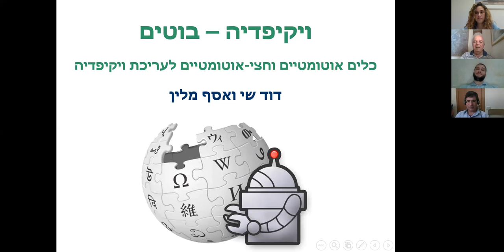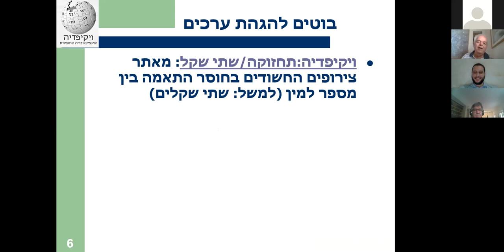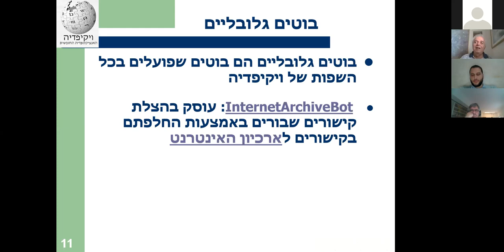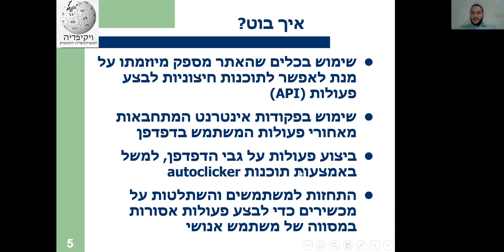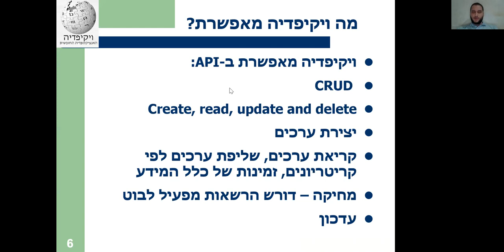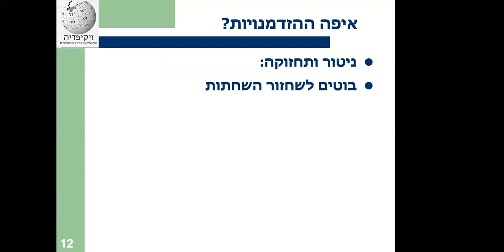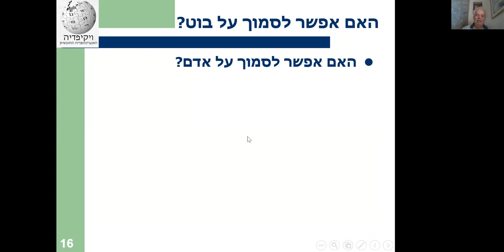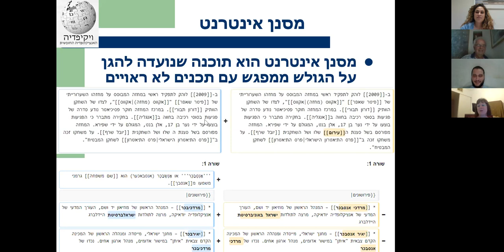בוטים בוויקיפדיה: הכלים המסייעים בעריכת האנציקלופדיה החופשית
ויקיפדיה נכתבת ומתעדכנת על ידי בני אדם, אבל גם תוכנות מחשב יודעות לעדכן את ויקיפדיה ולהצביע על ערכים שדורשים תיקון. בהרצאה נציג את התוכנות, בהן כאלה שמחליפות עורך אנושי וכאלה שמסייעות לעורך האנושי.
מרצים:

דוד שי, מראשוני הפעילים בוויקיפדיה העברית.
אסף מלין, עורך בוויקיפדיה למעלה מעשור, ופועל בענייני בוטים לתיקון, עדכון ויצירה של מידע.